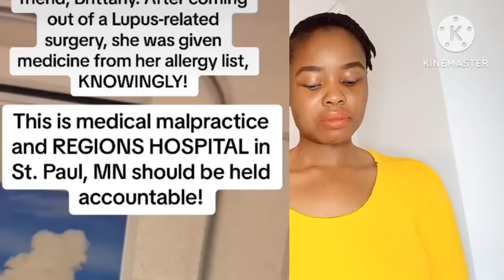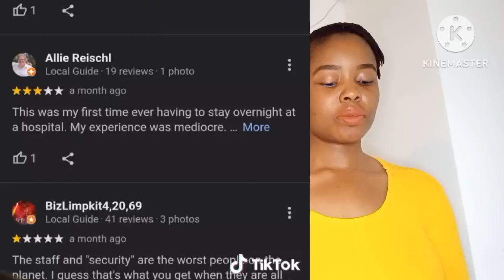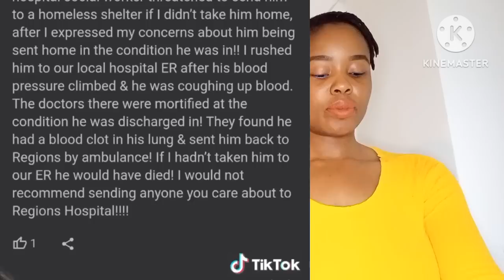D.0ctor Karen C0nfidently Did This To B🖤 Pe0ple And Was C@ught Red H@nded